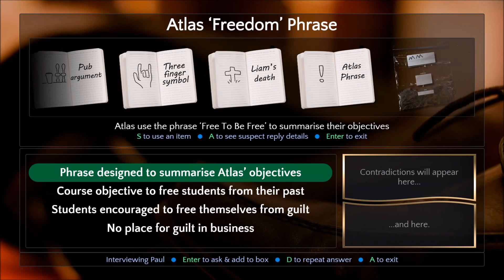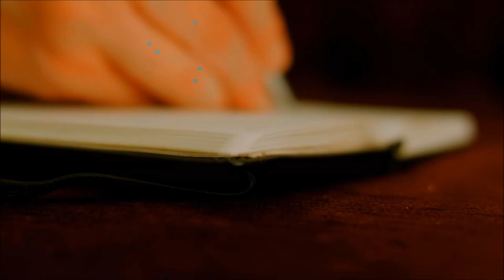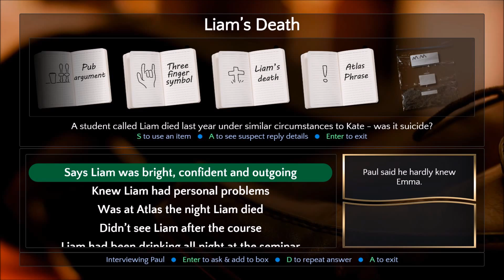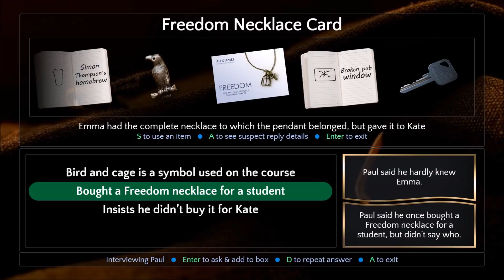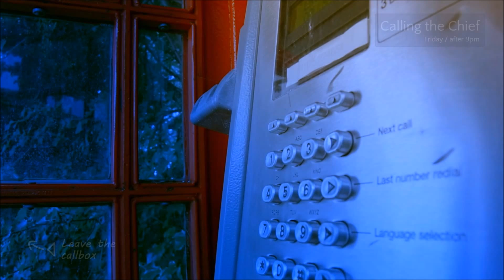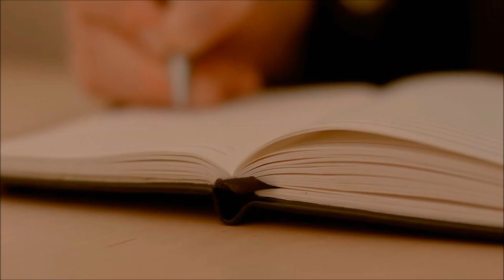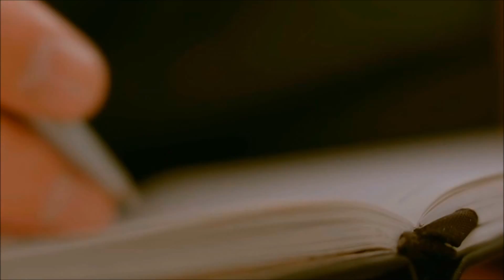Contradiction: Spot the Liar! - Part 10 [Playthrough]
Contradiction: Spot the Liar!, also known as Contradiction: The All-Video Murder Mystery Adventure or just Contradiction is a FMV game developed by Tim Follin through Kickstarter crowdfunding and released through Apple's AppStore on January 14, 2015 and Steam on July 10, 2015. The game follows the investigation of Detective Inspector Frederick Jenks into the apparent suicide of Kate Vine in the small village of Edenton.